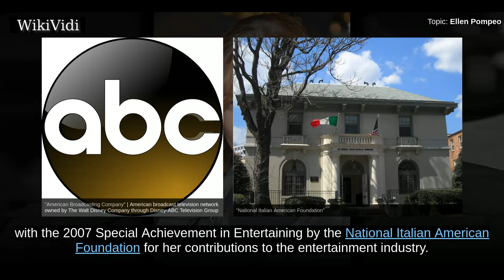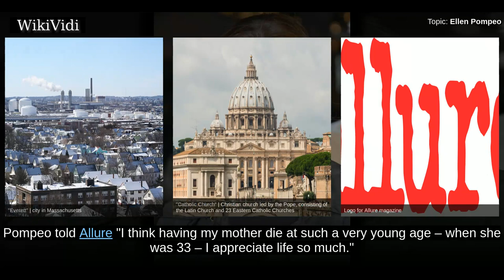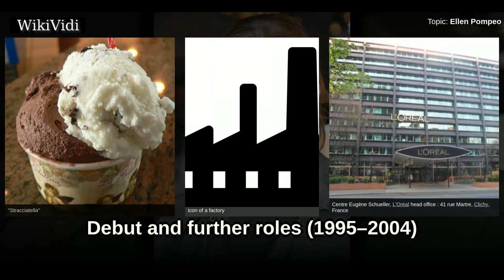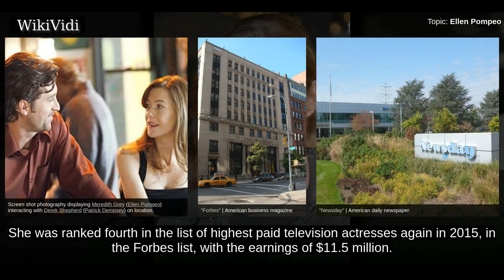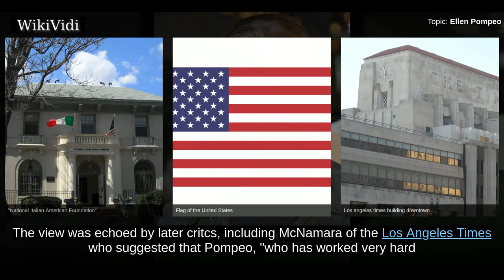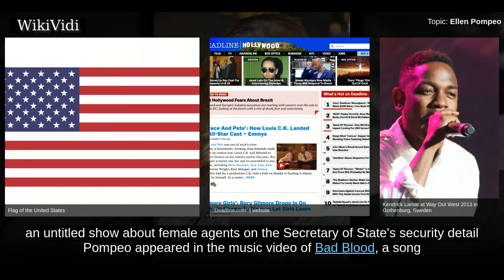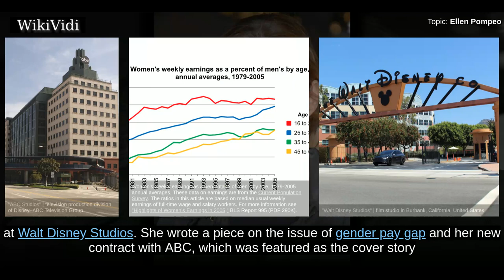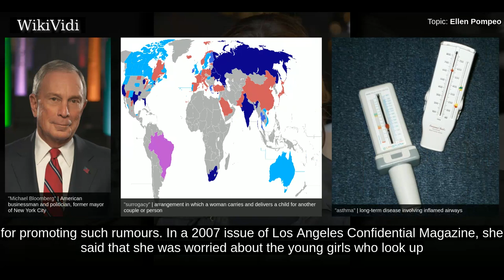ELLEN POMPEO - WikiVidi Documentary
Ellen Kathleen Pompeo  is an American actress, director, and producer. She is one of the highest paid television actors, having signed a $20 million annual contract with the American Broadcasting Company in January 2018. She was honored with the 2007 Special Achievement in Entertaining by the National Italian American Foundation for her contributions to the entertainment industry.  Born in Everett, Massachusetts, Pompeo moved to New York City at 26 where she was discovered by a casting director who signed her for an advertisement campaign for L'Oreal. She made her screen debut with NBC's  legal drama Law & Order, and then guest-starred in other television shows, including the comedy Strangers with Candy, the medical drama Strong Medicine and Friends. Pompeo made her feature film debut in 1999 with the romantic comedy Coming Soon, and went on to play minor roles in films like In the Weeds and Mambo Café, but found little success initially. A turning point came in her career in 2002, whe...

Shortcuts to chapters:
00:02:24 Early life
00:03:26 Debut and further roles (1995–2004)
00:05:01 Grey's Anatomy and other works (2005–present)

Copyright WikiVidi.